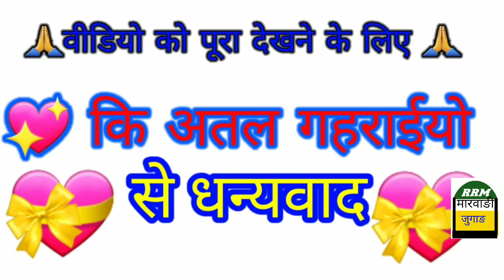(98)Raja Vikramaditya and beital बालक मरते समय क्यो हंसा? वार्ताकार RAVATARAM-MARVADI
Raja Vikramaditya and beital बालक मरते समय क्यो हंसा? वार्ताकार RAVATARAM-MARVADI
राजा विक्रमादित्य और भूत की रहस्यमय कथा

राजा विक्रमादित्य और भूत की बात वार्ताकार रावताराम Raja Vikramaditya and Bhutto ki bhat RAVATARAM-MARVADI
रावताराम-मारवाड़ी
# मारवाड़ी-बातें
आर आर एम मारवाड़ी जुगाड़ और जानकारियां इसी प्रकार के वीडियो देखने के लिए मेरे चैनल की सदस्यता लेकर घंटे का बटन दबाए धन्यवाद राम राम सा